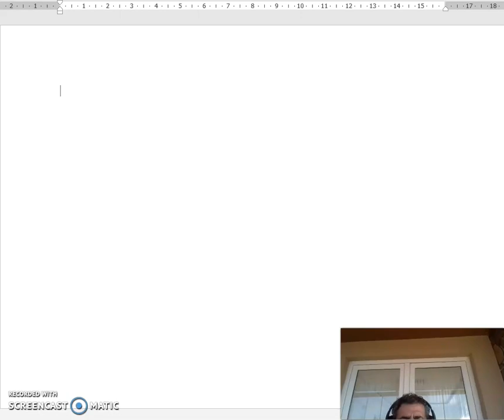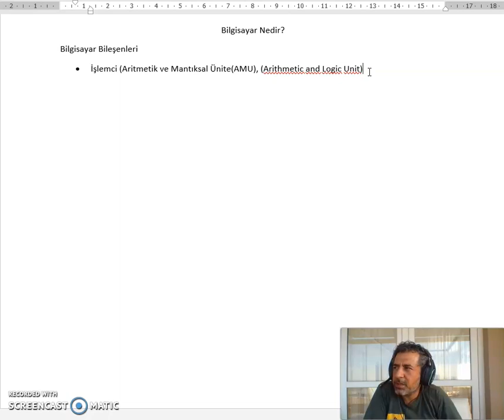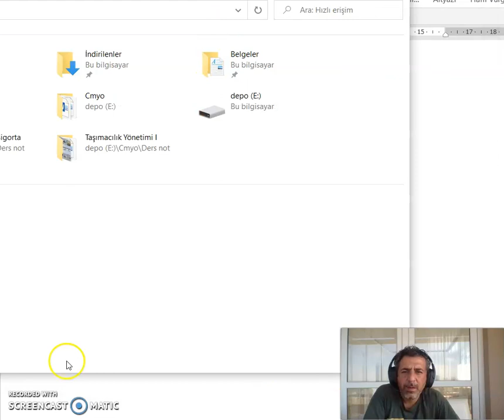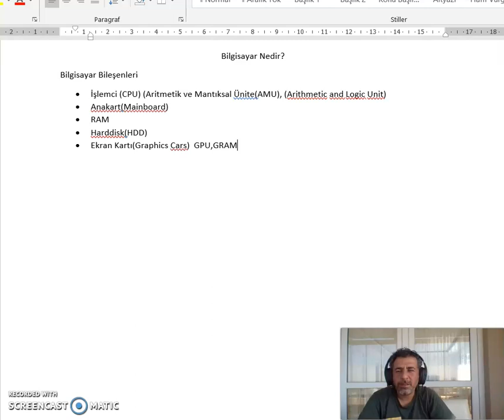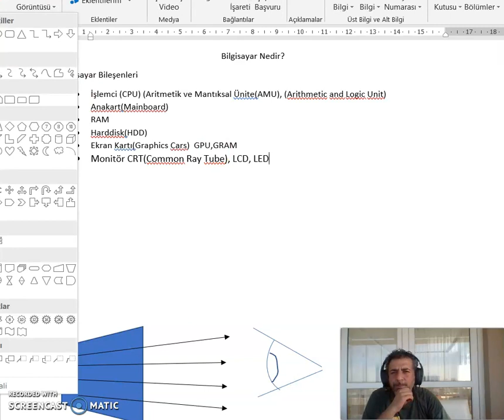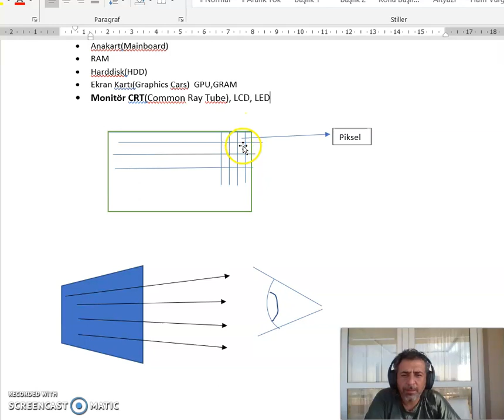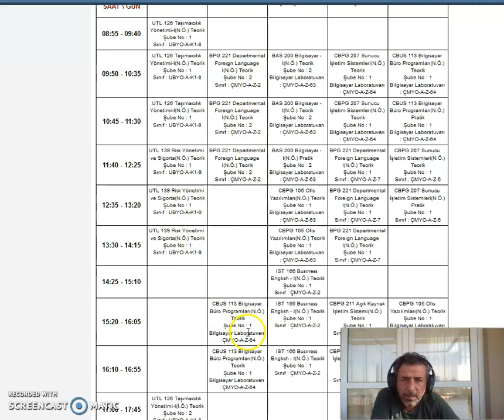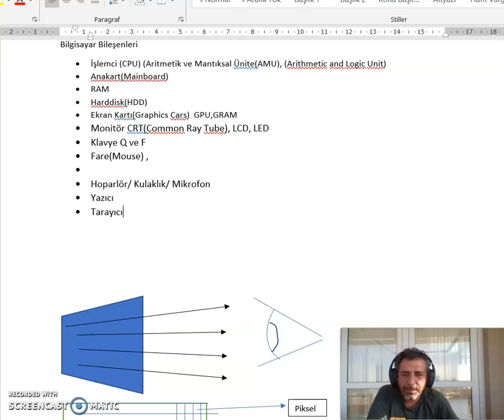Bilgisayara Giriş 1 Hafta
Bilgisayar Tarihçesi